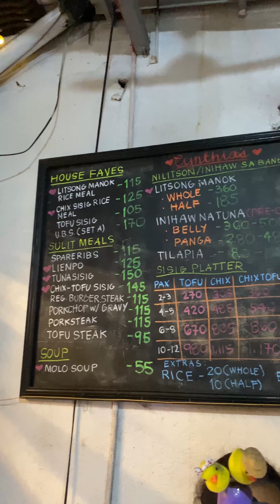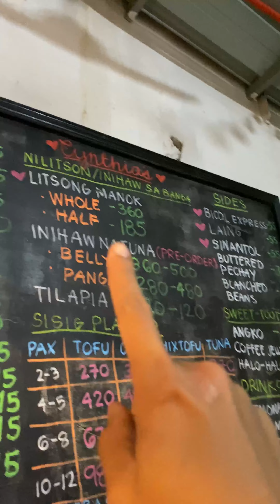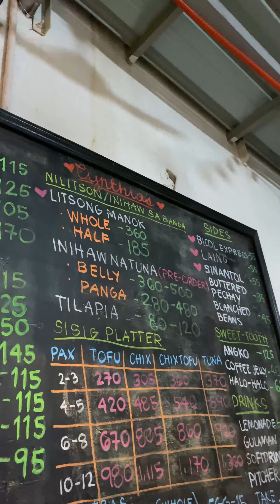Manok sa Banga sa Laguna!